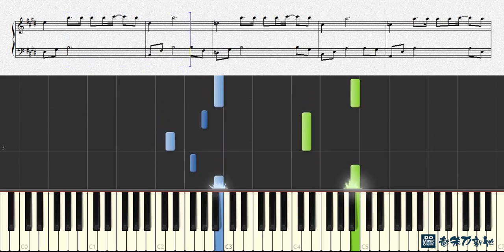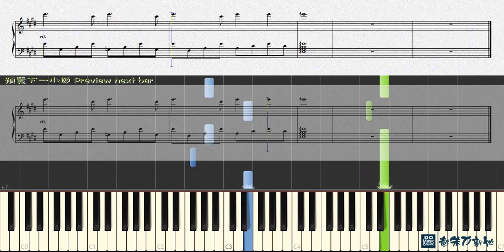最佳損友, 陳奕迅 Eason Chan (鋼琴教學) Synthesia